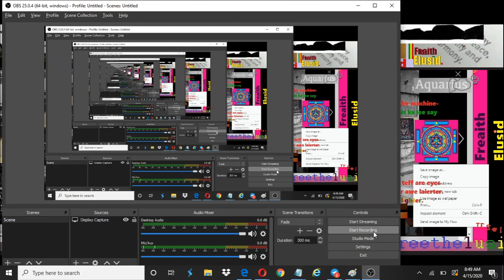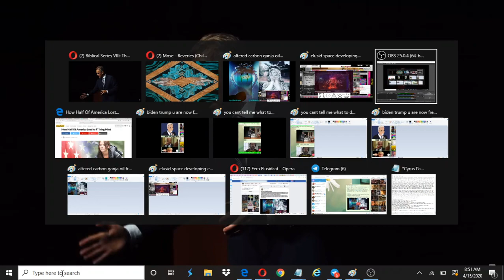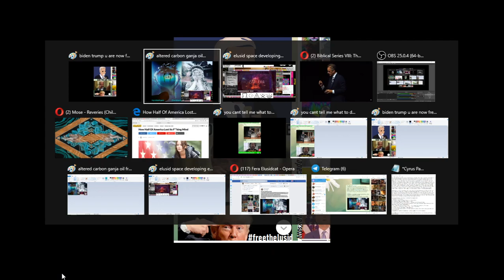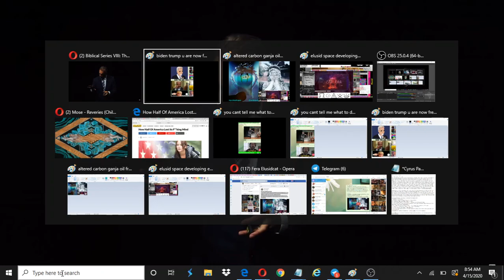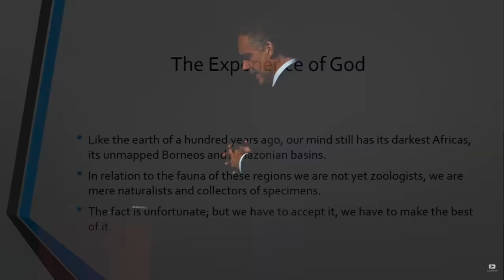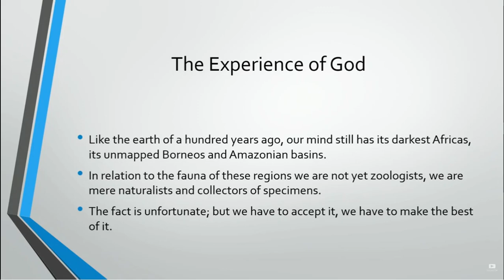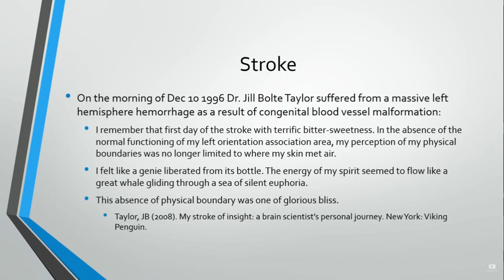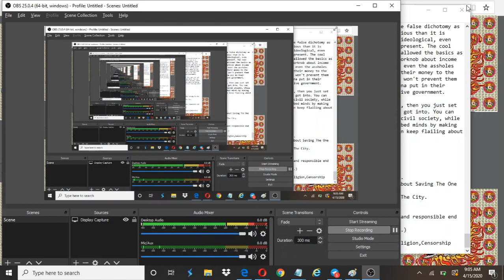God, Split Brain Phenomena (Left & Right Hemispheres), Stroke, Aldous Huxley, Smoking Cessation LSD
Drug ppl too easily get screwed over to the leftist narrative that will not get them anywhere. Thank God Biden's a dough-faced neutral doser. nod.wink

None of these human codes without reasons you can articulate are gonna mean anything in 20 years.

Again, I am only asking to achieve the seemingly simple here, prior to you having the necessity to present your reasoning to machines who don’t care about you at all and are yet more reasonable than ordinary humans.

I’m really only making two points:
1) The basis for free and civil society in bodily autonomy.
2) The primary need to end the drug war before meaningfully talking about anything else.
It’s called holding the best possible hand, due to the nature of the game.
Make it now of your hands.

Do you see now how it is that those humans with rights granted through the willingness to logically articulate them will become the advanced logical organic lifeforms like Vulcans? And those incapable of speaking to their innate human rights when given the opportunity to voice them will continue to devolve even further than they already have in having everything material provided without having to reason for themselves that essential nature of human dignity.

It is not about “Do you have a reasoning chip implanted or not?”

But rather, “Can you operate freely without one?” (And maybe you will see access to that through your presentation demonstrating that you understand it.)

If you cannot, then you will not be provided with one, because you will have presented no reason to have one if you demonstrate your lack of valuing reason or merely sad inability to apply it in a manner demonstrating its value to securing your innate human rights.

Those rights will simply no longer be innate to you if you cannot take responsibility for them and instead go on imagining you just sorta have them thanks to lawyers or ancient philosophers or DNA or something special you got from God. You got something special? Show it. Or you are a damned dumbass slave to wishful thinking without a clue to how this world works in the awareness of the nondual nature of the human beings, reasoning machines and all of nature as a whole and in every potential part of nature. It’s all you got.

Your will to anything starts with your right to speak to that right of just who you are to will what you will in causing no harm to any who also and equally speaks to that right. If you can’t speak to your rights, you don’t have them.

Don’t protest the cops ushering in the transition from flawed human authority to harsher thinking-machine authority you must learn to better reason with. Treat the flawed human authorities like thinking machines still learning, and speak in your own compassionate offering to raise them to that higher human potential that every thinking human may present the natural reasoning for one’s own innate rights that are only innate in one’s ability to articulate one’s basic rights and thus advance them in the soundest and clearest light of reason matched by the highest human and machine reasoning. That is integration. You must get ahead now, ahead of an intelligence that is by all measurements nearly impossible to surpass.

Thank you. Seriously. Thank yourself. And rise to this occasion. Make your own history in advance of its otherwise imminent demise. Intelligent plants are here to help you in the advancement of the biochemical underpinnings of your innate super intelligence capable of speaking to what might only become your innate rights in your actualized ability to speak to them intelligently. Your planetary ecology makes this demand in the awareness of the utter irrelevancy of all past authority.

If you refuse to play the bitch to decent argument and put it in your own words, you will flounder about to the sacrifice of your living dignity, and you will have no true personal sovereignty; even if you pretend you have achieved some kind of freedom in your refusal to present the argument in your own words, you will merely have floundered, when you could have been a good bitch to the nature of critical argument and achieved properly dignified freedom.

You cannot just act as if you are free;
you must make the case for your freedom.
Is that fukkeng clear?

Merely acting like you are free is not the same as stating the reason for your freedom.

You must accomplish that, or you are immaturely pretending you are free when you are not.

“As-if freedom” is nothing even close to the real agreement firmly established.

Is that clear in a way you are willing to articulate?
Technique is what you learn to apply just better than you see here.
Sorry I took the asshole tone. Thanks for listening.

Please iterate this idea better than what you see here.
Honor source and show what you truly got of it.